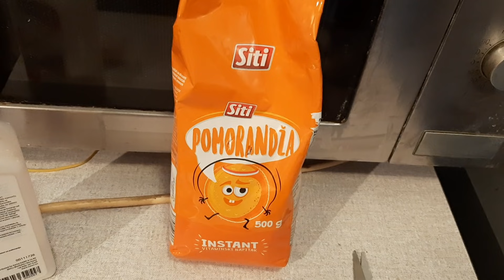Spremam Makarone sa Sosom